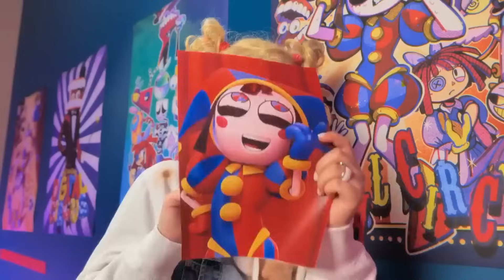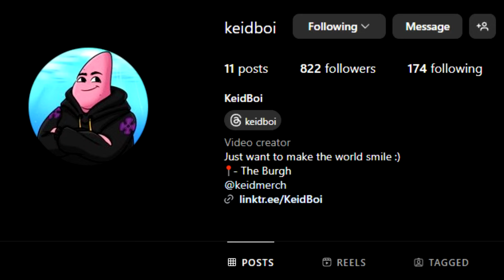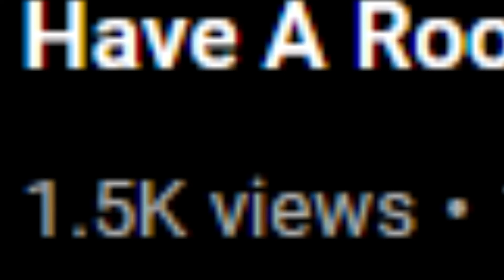Is Gen Alpha Cooked?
Is Gen Alpha Cooked? - Hello people, welcome back! Today we revisit Ha Hack. Which is another life hack channel similar to troom troom and gotcha! Only this time is a really weird one with cringe furries and catnap / pink catnap in digital circus with miss delight as a real estate agent? Idk It's just really really weird lol. Enjoy! :)
- KeidBoi
follow these to be cool person 😎